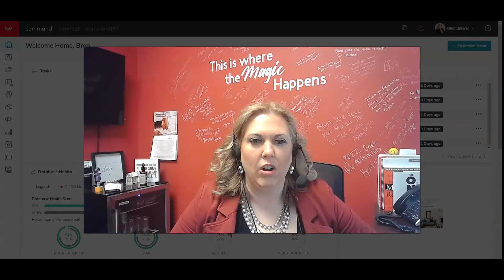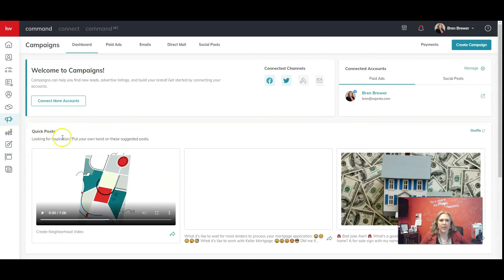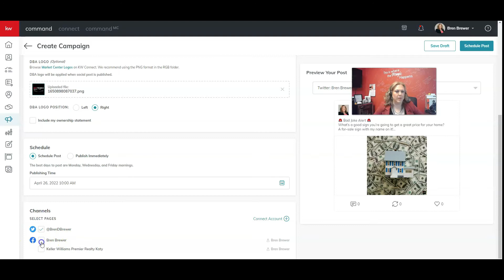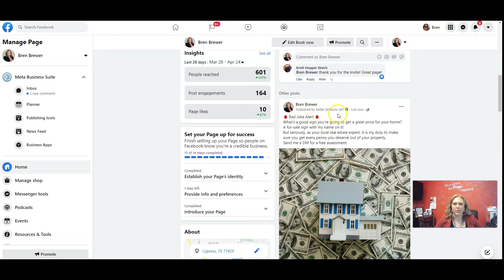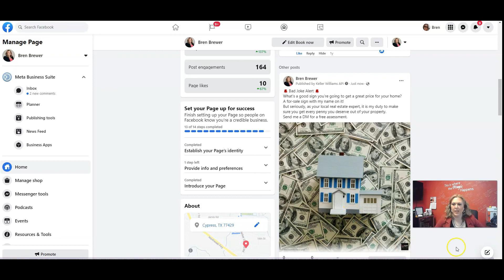Keller Williams | Quick Posts | Save time | Social Media | Command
Did you know that command has ready made social media posts for you to use on social media, no editing required? You just choose one and choose post. Follow along with me as I show you how to utilize this amazing tool inside of command. (Check out my video from last week if you need to connect your facebook page to command)

Reach out to Bren

@BrenDBrewer on twitter
@brendeebrew on tik tok
@brendeebrew on Instagram

Bren Brewer is  the Keller Williams Premier Technology Trainer. She is a real estate agent serving NorthWest Harris County and the surrounding areas including Cypress, Katy, Tomball, Magnolia, Hockley, Pinehurst and more.